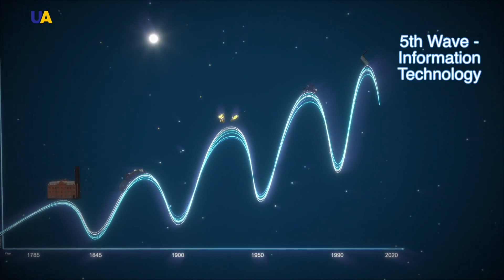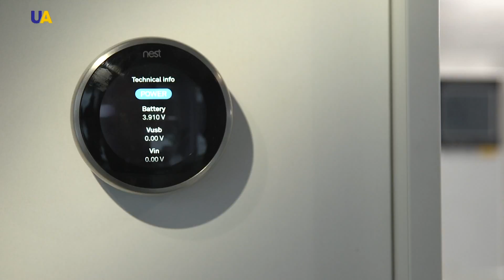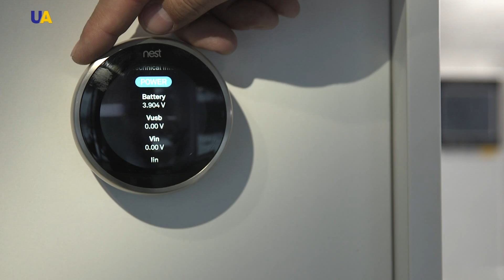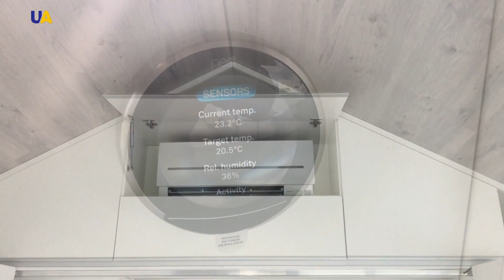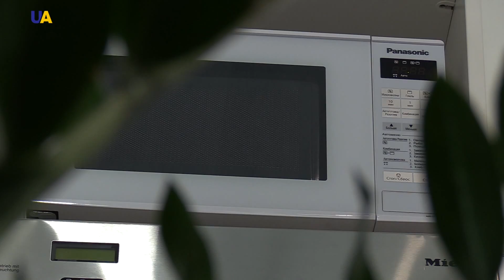البيت الأوكراني الذكي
في حلقة اليوم من :مبدعون" ستحذثكم "يو إي تي في" عن البيت الأوكراني الذكي..  واحد من أكثر المشاريع الواعدة و الثورية لعام 2018.